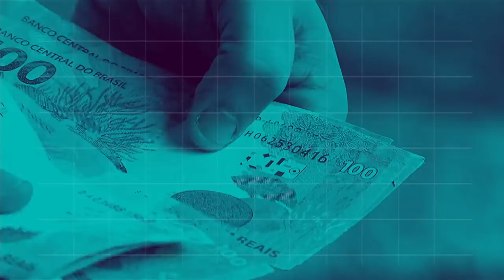Repórter NBR 16h - 28 de dezembro de 2018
O presidente eleito Jair Bolsonaro e o primeiro-ministro de Israel, Benjamin Netanyahu se encontraram hoje no Forte de Copacabana, na Zona Sul do Rio de Janeiro. Netanyahu é o primeiro chefe de Estado a chegar para a cerimônia de posse. E mais, o presidente  Michel Temer e o ministro de Minas e Energia, Moreira Franco, assinaram decreto que elimina, ao longo de cinco anos, a cobrança da conta de Desenvolvimento Energético, tarifa paga pelos consumidores nas contas de energia. O objetivo do decreto, publicado hoje, é reduzir esse desconto em uma transição de cinco anos até a eliminação total.